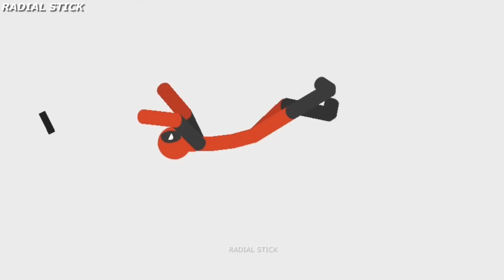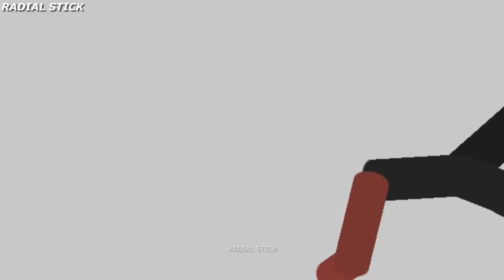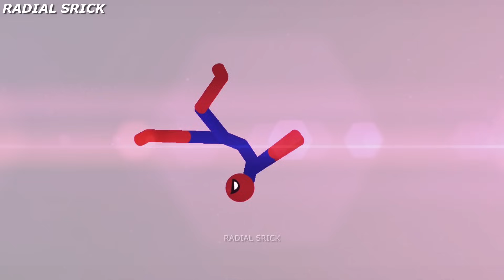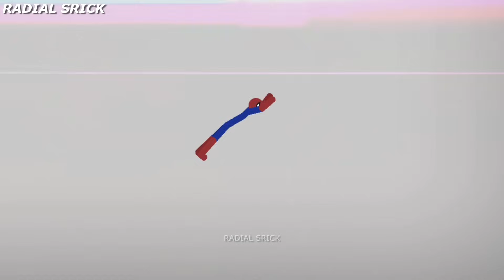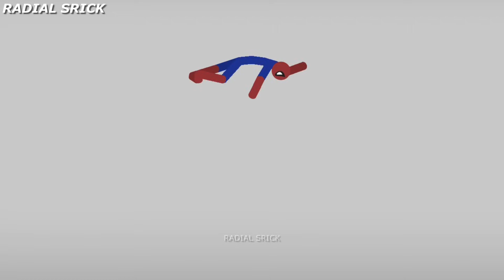EPIC FOOTBALL vs Stickman | Stickman Dismounting | funny and epic moments #333